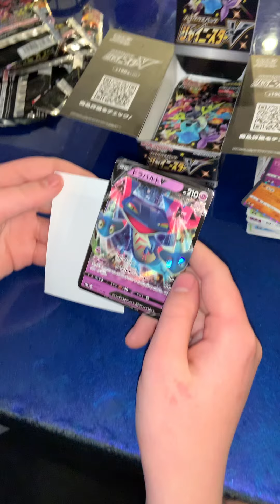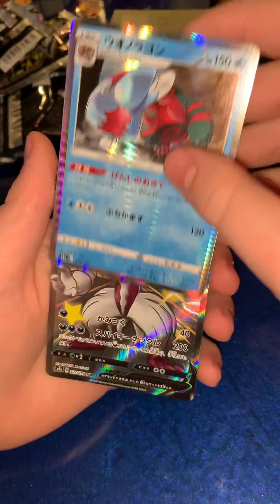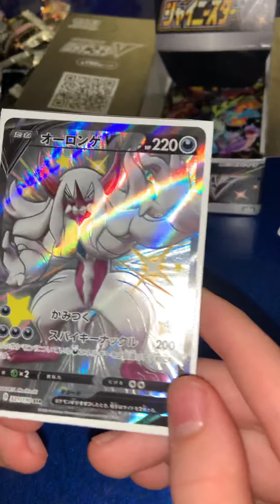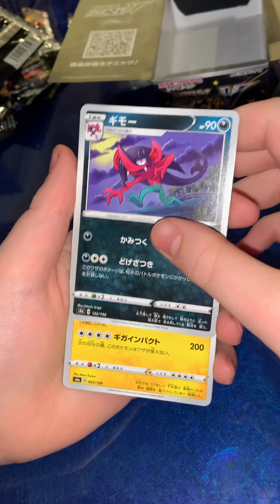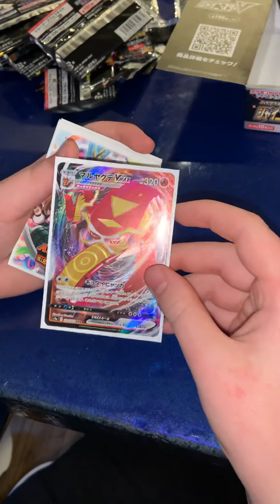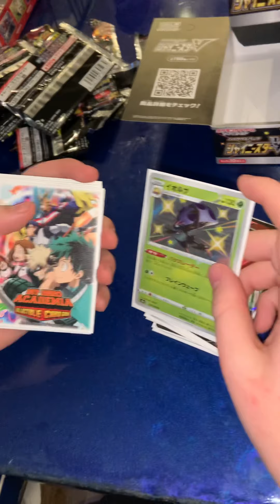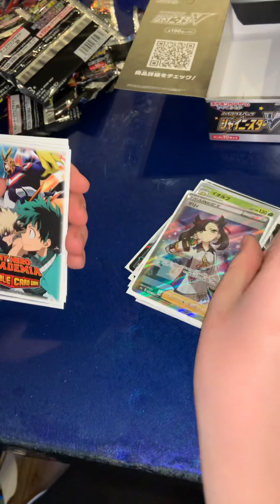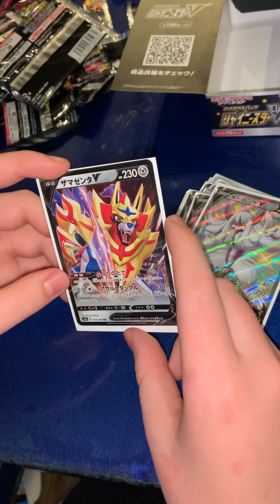Shiny Star V! Biggest Marnie Under Reaction Ever!!! P-2